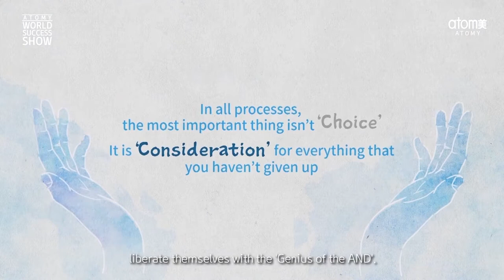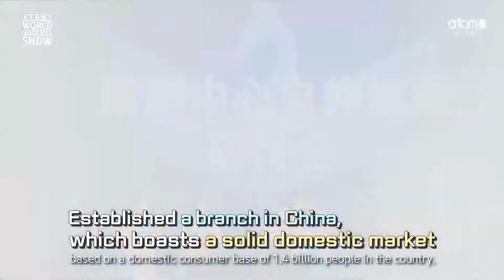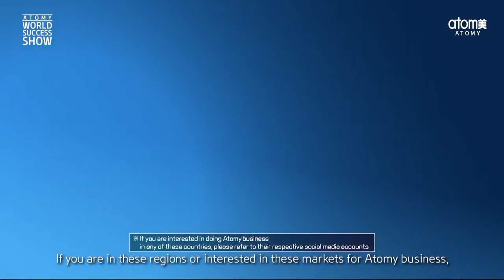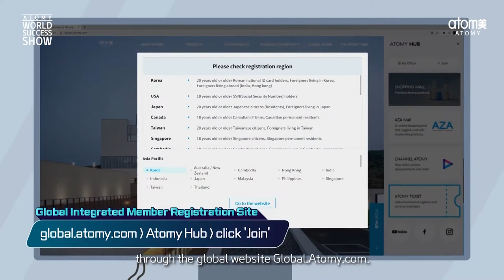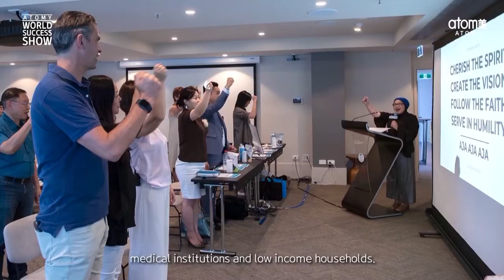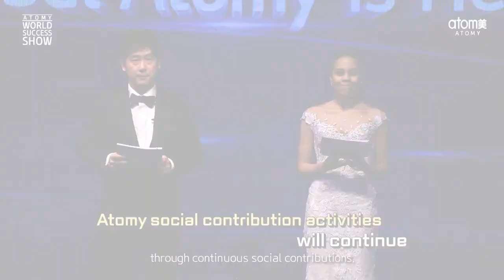ve Deha! Atomy dünya şirketi, işinizi tüm dünyada kurun! Birlikte uluslararası çalışalım.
En sonunda etik çalışan, çalışanına değer katan ve karşılığını veren, adil bir planla paylaşımcı bir şirketle karşılaştım demek istiyorsan.

📌 Tanışmak,
📌 Denemek,
📌 Çalışmak,
📌 Tavsiye Etmek,
için